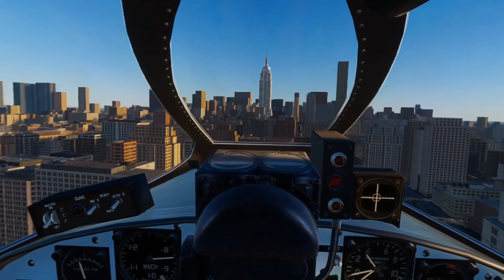First there was the Review! Now there is the SHOWCASE! Grumman F9F-8 Cougar - NY Trials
Based on Grumman's earlier F9F Panther, the Cougar replaced the Panther's straight wing with a more modern swept wing. Thrust was also increased with the installation of a newer, more powerful engine. The Navy considered the Cougar an updated version of the Panther, despite having a different official name, and thus Cougars started off from F9F 6.

My System Specs:
Alienware laptop
AMD Ryzen R5 (TM) 9 5900HX (8-Core, 20MB Total Cache, up to 4.6 GHz Max Boost Clock)
DirectX 12
Windows 11
NVIDIA(R) GeForce RTX(TM) 3070 8GB GDDR6
32GB, 1x8GB, DDR4, 3200MHz

All videos recorded in the Quest headset directly.